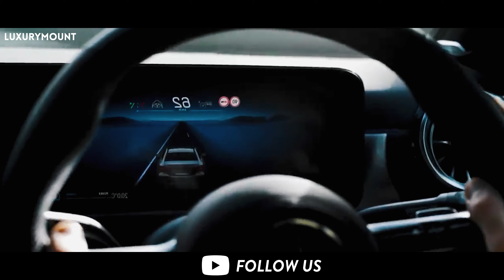Billionaire Luxury Lifestyle 🔥Billionaire Motivation 2024 🤑| motivation - 032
Billionaire Luxury Lifestyle | Billionaire Life Style Motivation | Luxury lifestyle Visualization

This video you can use for Billionaire life style and  luxury life style experience. Get a taste of the Billionaire Lifestyle. Enjoy a life filled with luxurious homes, vehicles, and possessions. Take a look at the lifestyle of a billionaire and use it as inspiration.

This video for Entertainment and Educational experience purpose.

Thank you for visiting our fascinating luxury lifestyle YouTube channel! As we reveal the insider tips of the luxury lifestyle of the billionaires, immerse yourself in the realm of excess and magnificence. As we demonstrate the pinnacle of magnificence in our videos, get ready to be encouraged and inspired.

As we provide to you the finest components of luxury living visualisation, indulge in the ultimate visual voyage. From opulent homes to svelte supercars, beautiful couture to breath-taking travel destinations, our channel is your passport to a world where only the best and most unique experiences exist.

Are you in need of some inspiration to help you achieve your goals? Don't look elsewhere. Our motivational movies for a luxury lifestyle are made to stoke your inner fire and push the limits of what you previously believed was possible. Learn from others whose success stories inspire you to pursue your own goals by listening to their tales of realising their aspirations.

Our channel aims to be your haven of inspiration, whether you're looking for a window into the lives of the world's elite, motivation to pursue your aspirations, or simply enjoying in the splendours of luxury living visualisation. Come along on this remarkable adventure with us and let the temptation of luxury lead you to a life of unrivalled splendour. Sign up right away to take part in this unique adventure!

Topics which covered in this video :

☑️Luxury lifestyle
☑️Luxury lifestyle Visualization
☑️Billionaire
☑️Millionaire
☑️Wealth
☑️Rich Lifestyle
☑️Success
☑️Motivation
☑️Inspiration
☑️Mindset
☑️Think and grow rich
☑️Positive Affirmations

We make these videos to provide encouragement and inspiration to others. The footage and music utilized in our videos are not ours. If any of the content clips' owners request that their video be removed, we will do so as soon as feasible.